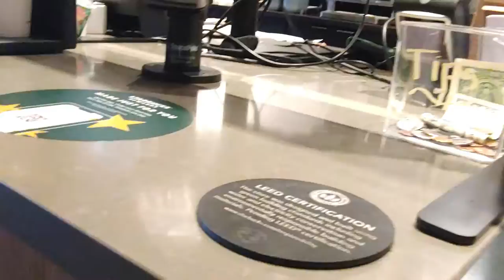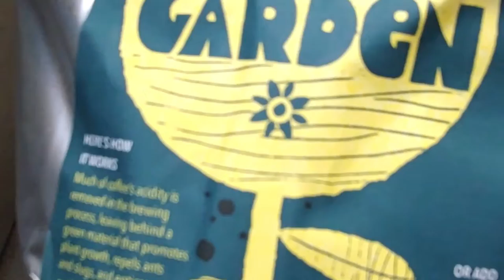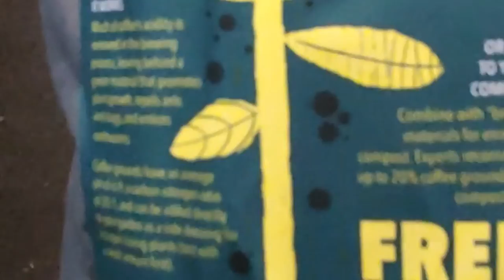STARBUCKS MATCHA PINEAPPLE DRINK / and a free coffee ground for garden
LOVE Matcha green tea this is the only drink i buy in  STARBUCKS worth it to spend the money delicious